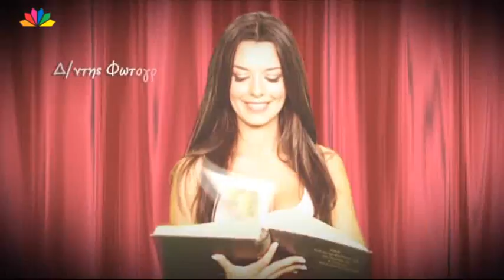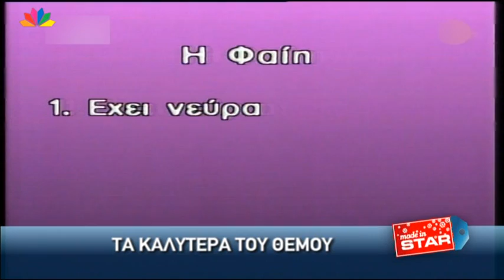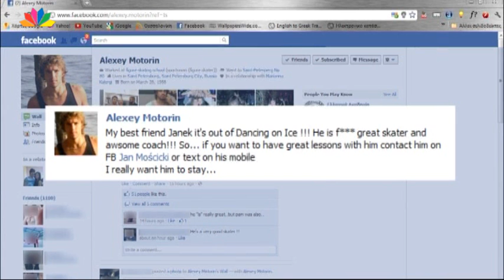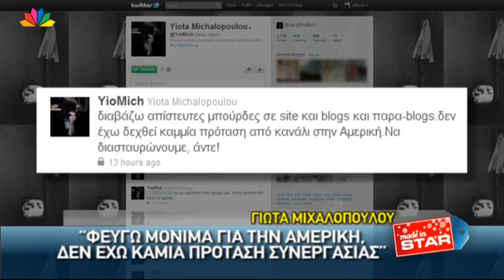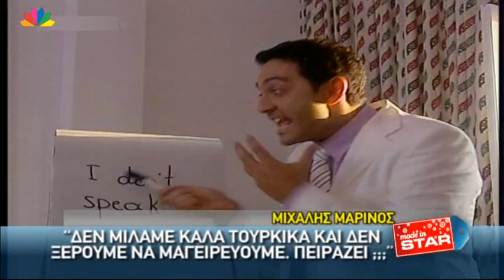Made in STAR 06.12.2011